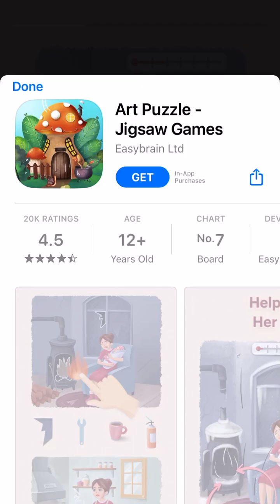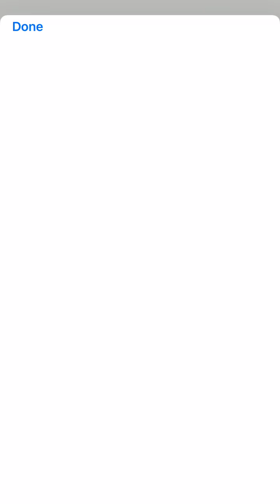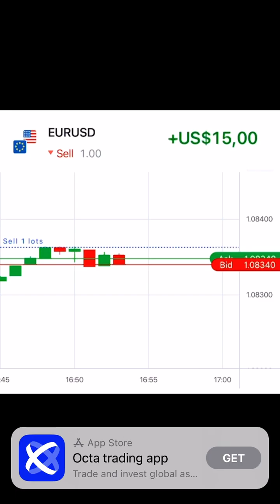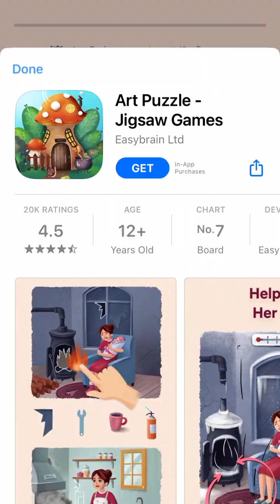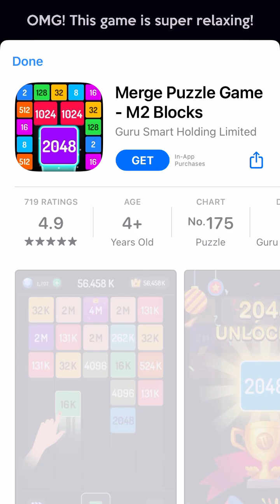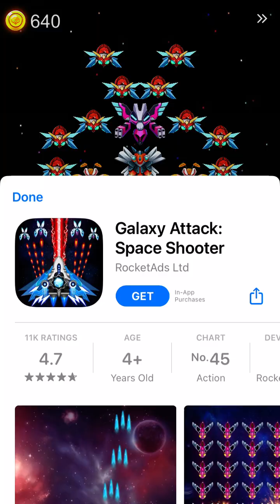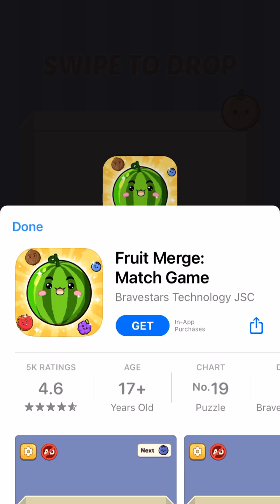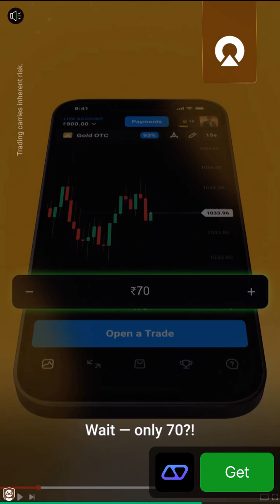Ball Slider 3D Gameplay #10 (iOS & Android) | Level 101 to 110 Walkthrough